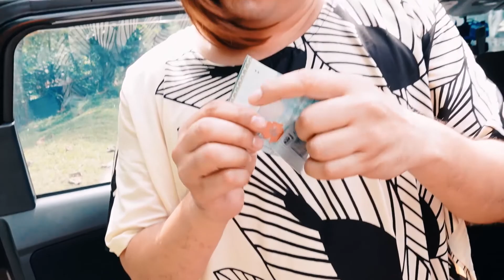Diva AA Delivery Grab - LAKSA SARAWAK & MEE KOLOK REVIEW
REVIEW LAKSA SARAWAK DAN MEE KOLOK DAPO PURO PUCHONG